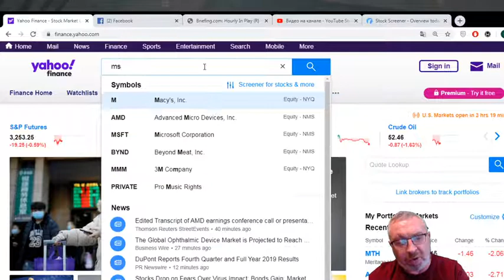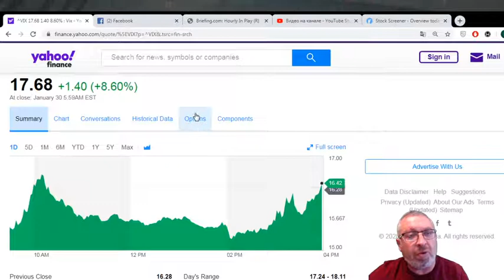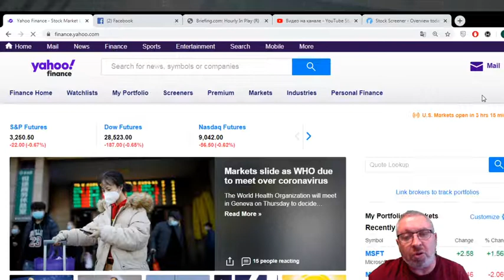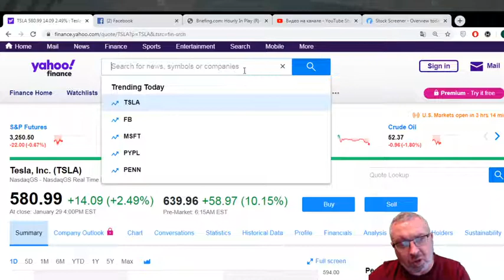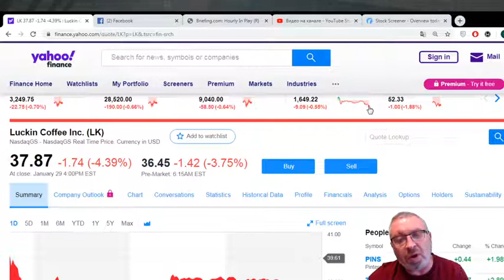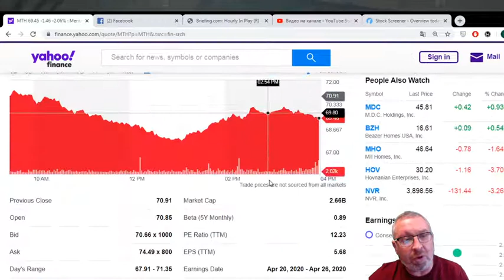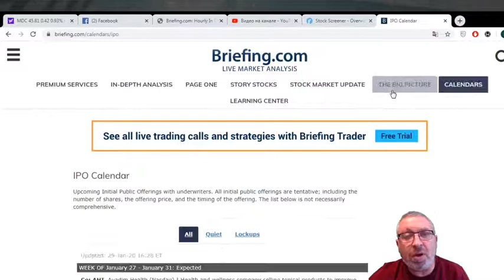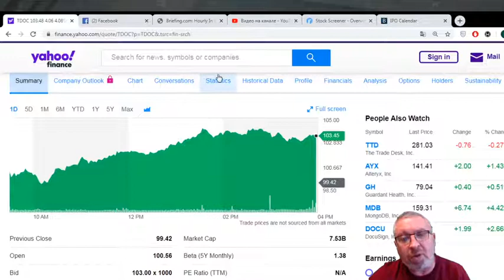Обзор рынка , 30 Января